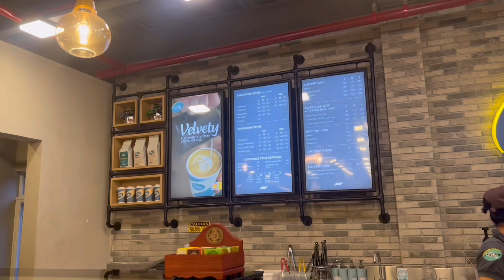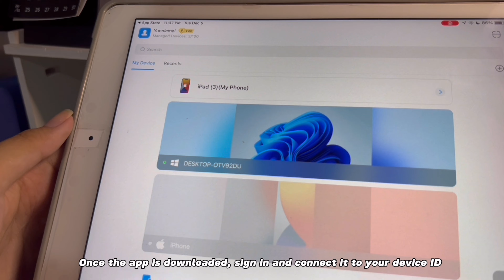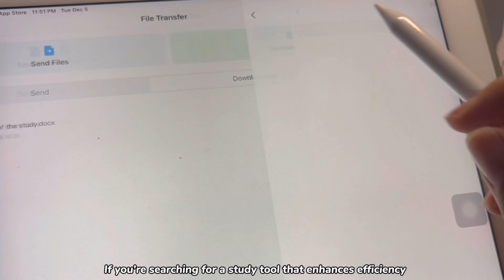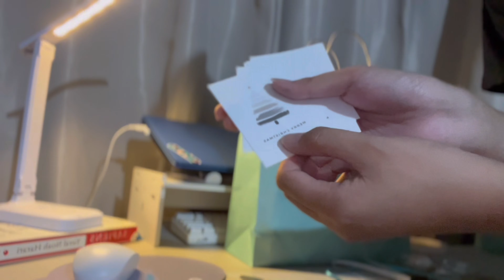Post Exam vlog : Productive vlog ; Baking ; Gift wrapping; taking a break from studying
Free Music for Videos 👉 Music by Ally Brooke - Under The Tree